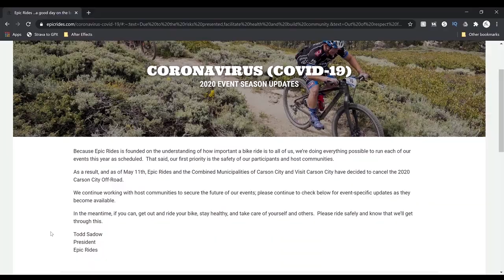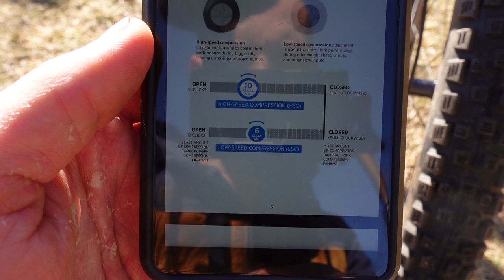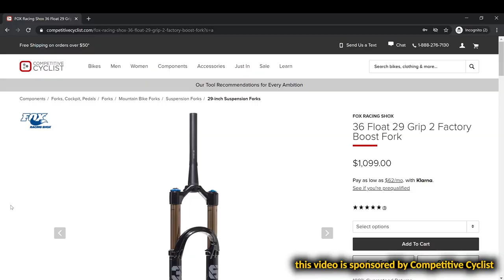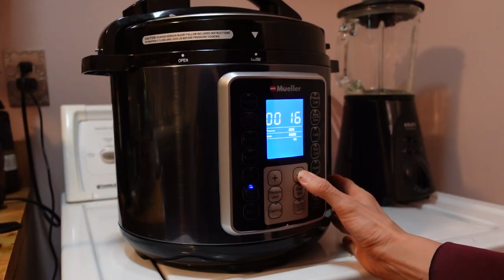I set a new course record BY WATCHING POV!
New suspension is a great way to refresh your bike, so make sure to visit Competitive Cyclist and check out the FOX 36 Float Grip 2 fork And don't forget to use code SYDMACKY15 for 15% off your first order (exclusions apply).

After a painful yoga ball crash that keeps him off the bike for over a week, Macky decides to experiment with visualization as a technique to get faster WITHOUT riding. Oh, and picks up a KOM in the process.